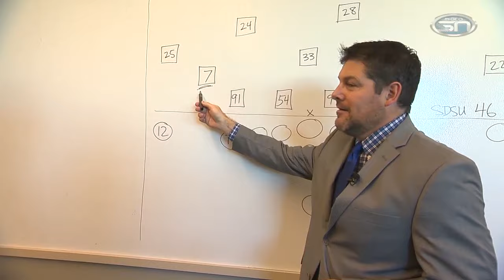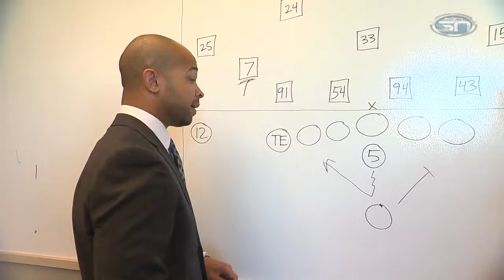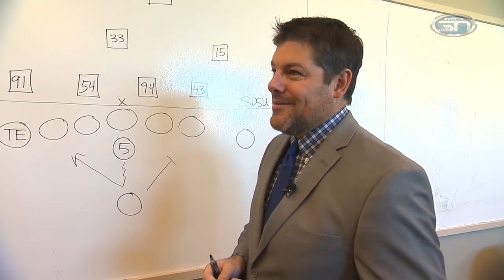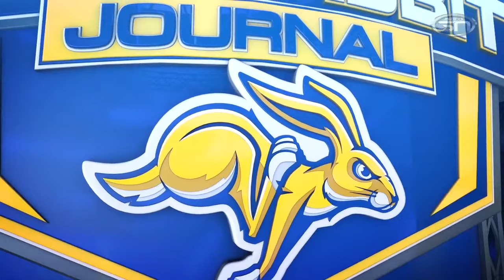Jackrabbit Journal - 11.11.15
Recapping the big Illinois State win and looking ahead to the Rivalry Showdown vs. USD